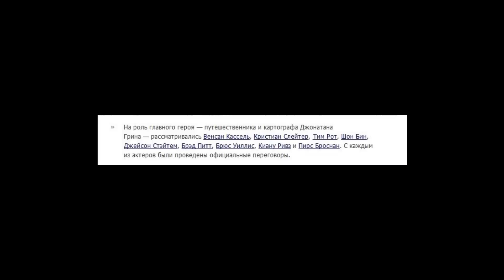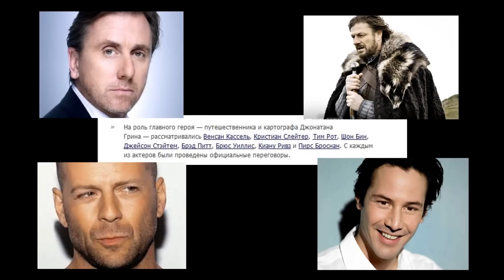НОВЫЙ "ВИЙ" [Блог Хованского]